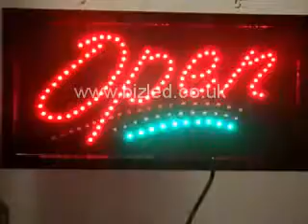OPEN curve/tilt with 3 lines on bottom LED sign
Flashing  OPEN  led new  window Shop signs. Effective LED signs for businesses. Size - 48x25x2.5cm. ProductCode - vcv47.